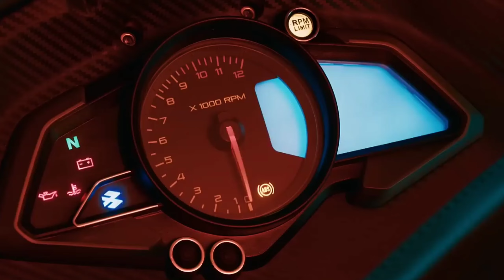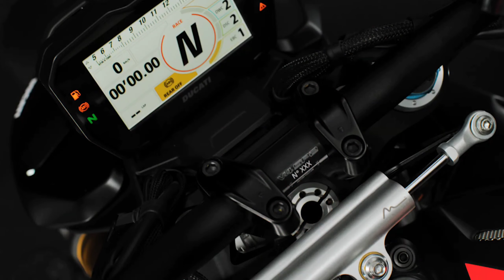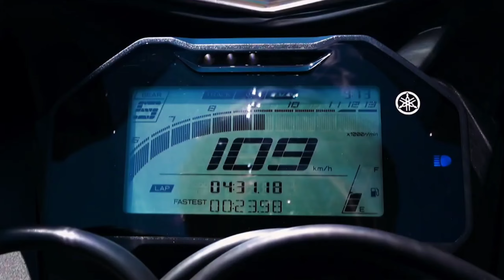Why N400 is a total disaster!!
ns 400 review
ns400 sound
ns 400 new model 2024 tamil
ns 400 new model 2023
ns 400 new model 2024 telugu
ns 400 vs duke 390
ns 400 cc